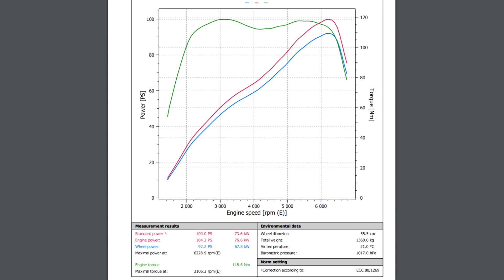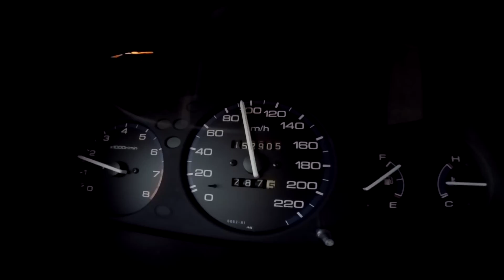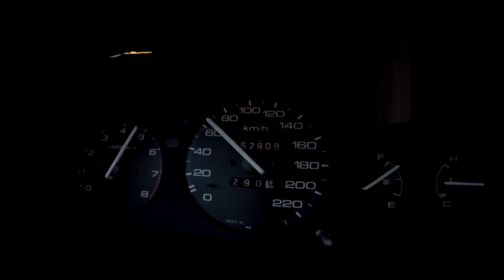Pomiar mocy po wymianie kolektora Z6 | Teza potwierdzona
Nie odkrywam niespodziewanego efektu, lecz potwierdzam swoje słowa, D14 plus kolektor ssący B7/Z6/Y8 równa się mocy 100KM.

Czasami wyjdzie więcej, czasami mniej. Ale tutaj hamujemy projekt tak jak wam zapowiadaliśmy po wymianie samego kolektora ssącego :) Czyli bez żadnych modyfikacji innych układów. Strzałeczka! i do następnego :)

-przygotowanie miniaturki + zdjęcia, obróbka, grafika :)
MUZYKA:
NCS